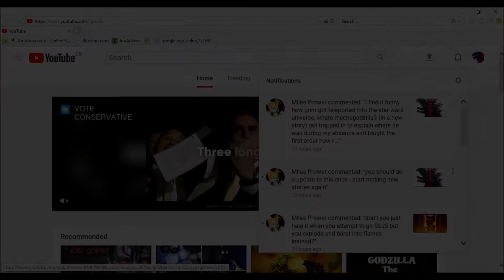Ah ha ha it's Mechagodzilla9 time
I didn't add Khada to the maddest lads list before is because I kept forgetting to do so until now of course.